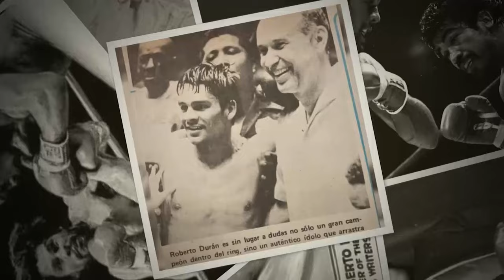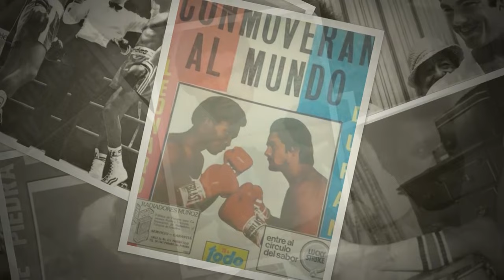Nacido para triunfar - Roberto Durán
Conoces más de la vida del cuatro veces campeón  Roberto "Manos de piedra" Duran